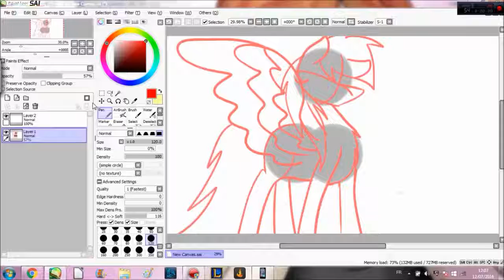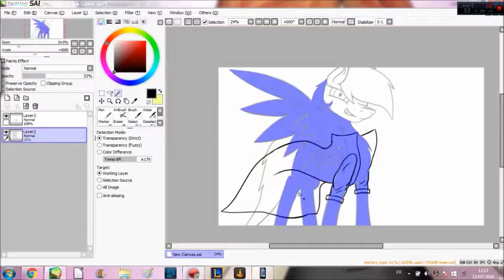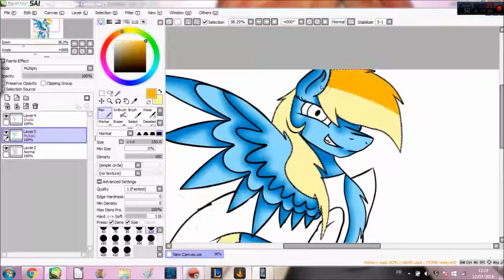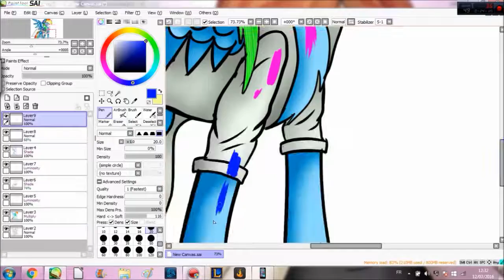SPEEDPAINT- Rainbow Factory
Songs: Rainbow Factory girl version.
Rainbow Factory